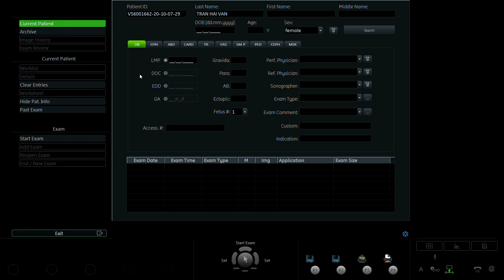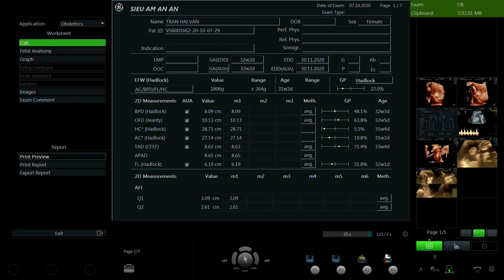TRẦN HẢI VÂN 1995